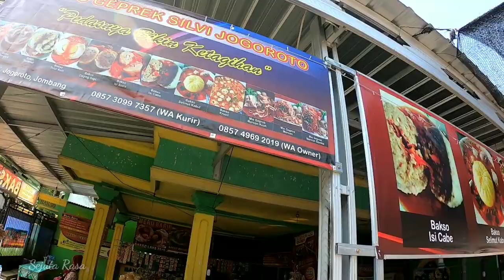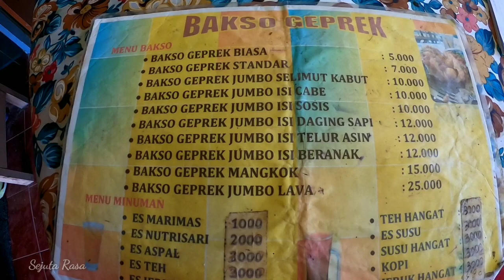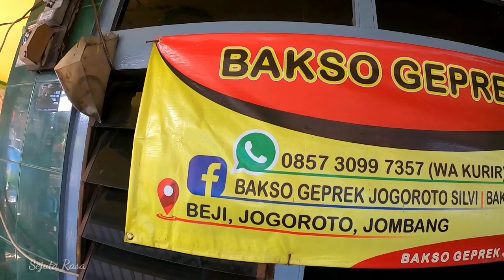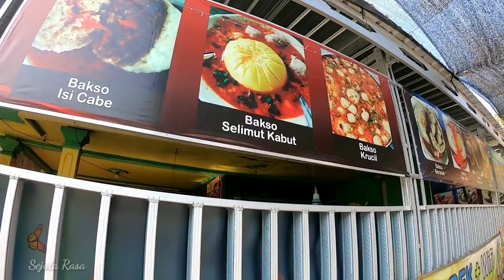Bakso Geprek | Makanan Kekinian